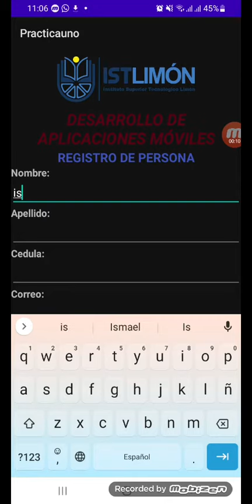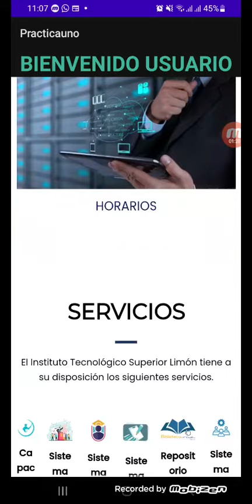Aplicaciones móvil para el registro de usuario